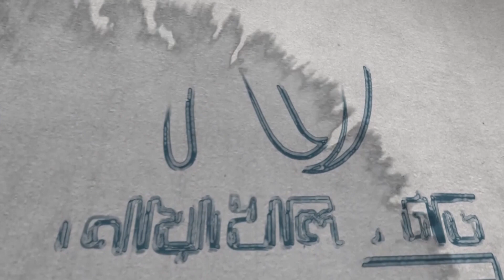চলমান পরিস্থিতিতে নোয়াখালী জেলা পুলিশের নানা প্রদক্ষেপ I Noakhali TV